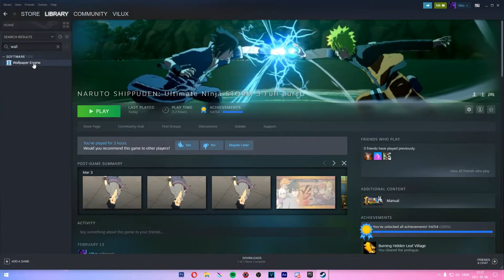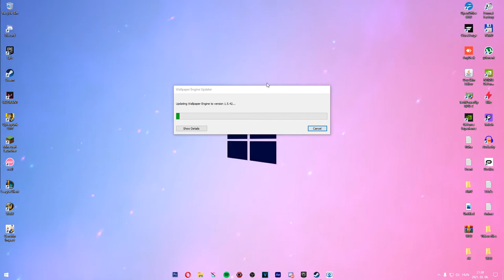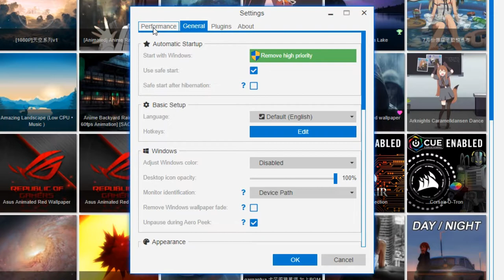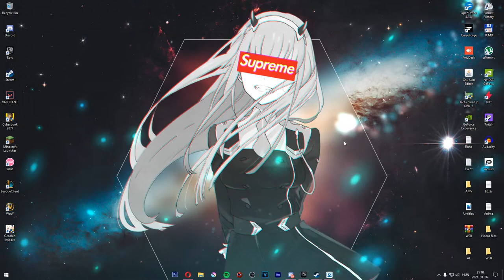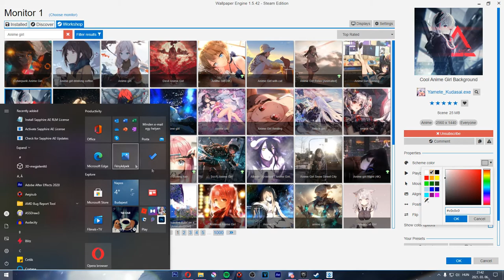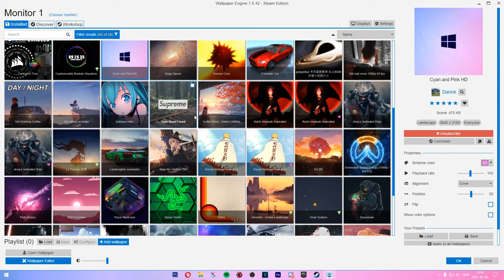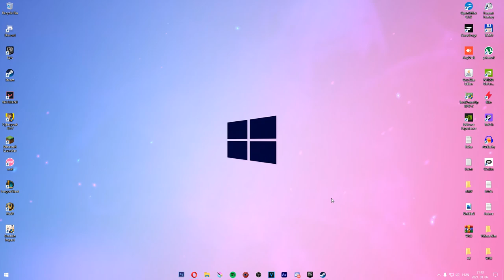Mozgó háttérkép tutorial! NYEREMÉNYJÁTÉK!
💰💲Támogatni szeretnél?💲💰
►Support a creator kódom: VHC-MOOCMC
►Szeretnél WoWozni és extrákhoz jutni és támogatni engem? Akkor ezen a linken megteheted.
🚫Stream Szabályok🚫

❌ Tilos a káromkodás!
❌ Nincs kötekedés!
❌ Nincs moderátor kéregetés! Ha kell moderátor akkor fel fogok venni majd aktív nézőket.
❌Tilos a Rasszizmus!
🔞Tilosak a  +18-as viccek vagy szavak !

🔥Gép Config🔥

►Videókártya: 1650 Super
►Monitor 1920 x 1080 60 Hz [FULL HD]
►Monitor 1360 x 768 60 Hz [HD]
►Videó felvevő: OBS
►Egér: Asus rog gladius
►Billentyűzet: HERMES E2
►Mikrofon: Tracer Studio PRO
►Egérpad: GMB Gaming
►Füles: Spirit Of Gamer ELITE-H70
►Gamepad: Scorpion MARVO GT-016
►Kormány: Spirit Of Gamer Race Wheel PRO
►VR: Oculus Rift CV1